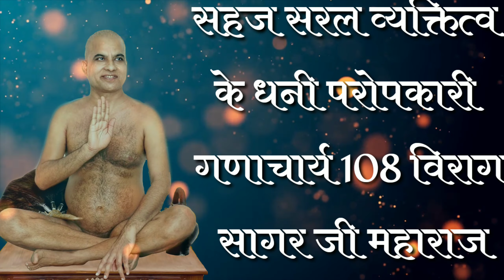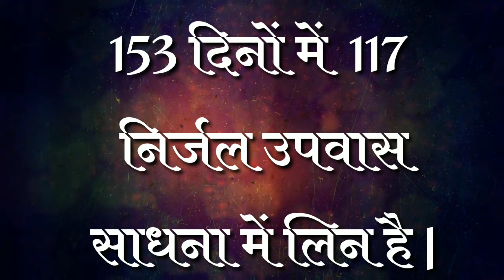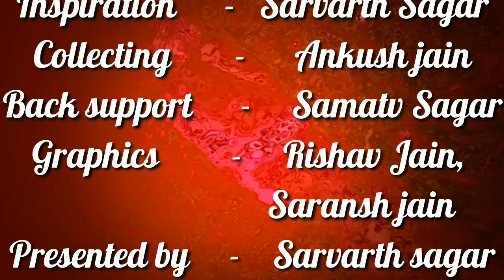पंचम काल में घोर साधना | Jainamrit channel